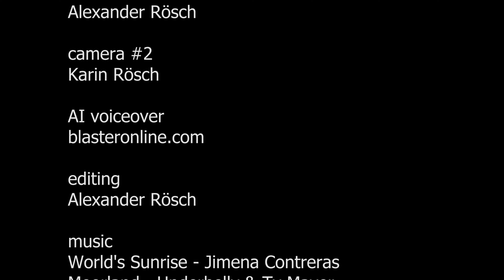Hurtigruten Expeditions - Iceland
Ring of Fire and Ice - Summer Circumnavigation of Iceland in July 2023. Please join me on my trip with the MS Maud around Iceland.

Equipment:
Camera Canon R5
Camera Canon R6
Lens RF 100-500
Lens RF 15-35
Lens RF 24-70
GoPro Hero 11
Insta360 X3
DJI Mini 3 Pro